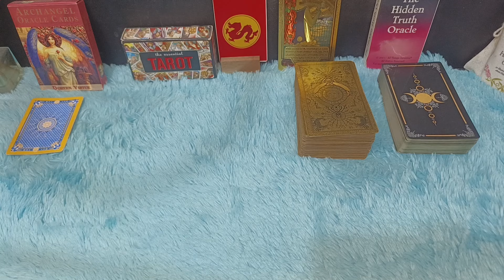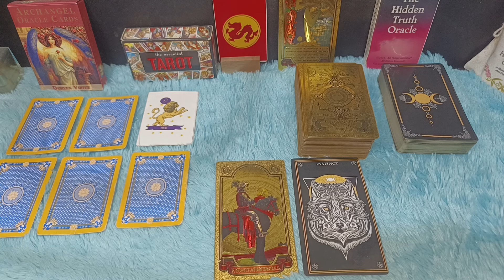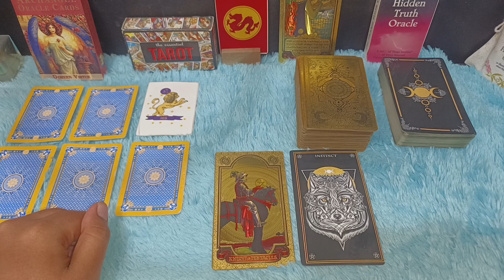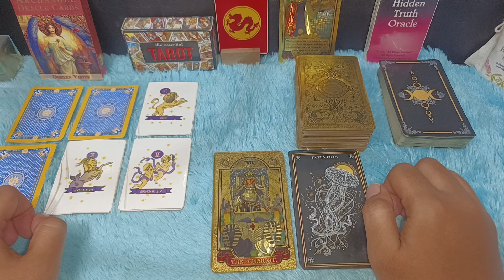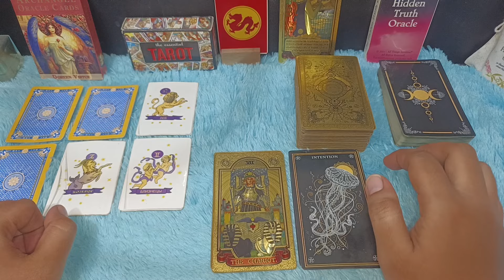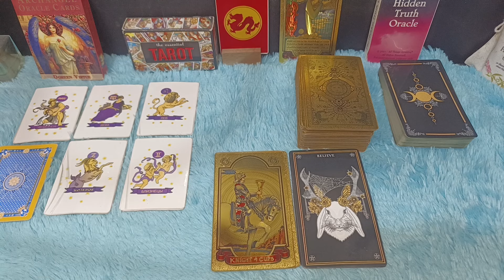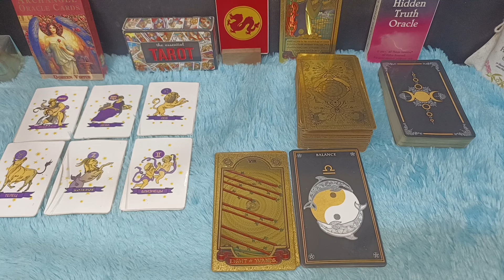ZODIAK YANG BERUNTUNG HARI KAMIS 10 OKTOBER 2024 LENGKAP DAN AKURAT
RAMALAN ZODIAK HARI INI KAMIS 10 OKTOBER 2024 LENGKAP DAN AKURAT

Ramalan Zodiak Hari Kamis 10 Oktober 2024

Urutan 12 Zodiak Beserta Tanggal dan Bulan Lahir:

1. Capricorn (22 Desember - 19 Januari)
2. Aquarius (20 Januari - 18 Februari)
3. Pisces (19 Februari - 20 Maret)
4. Aries (21 Maret - 19 April)
5. Taurus (20 April - 20 Mei)
6. Gemini (21 Mei - 20 Juni)
7. Cancer (21 Juni - 22 Juli)
8. Leo (23 Juli - 22 Agustus)
9. Virgo (23 Agustus - 22 September)
10. Libra (23 September - 22 Oktober)
11. Scorpio (23 Oktober - 21 November)
12. Sagittarius (22 November - 21 Desember)

Dapatkan Layanan Zodiak Harian :

1. Konsultasi
2. Astrology Ramalan Zodiak
3. Ramalan Garis Tangan
4. Pendalaman Sifat Dan Karakter
5. Ramalan Shio Bulanan Dan Tahunan